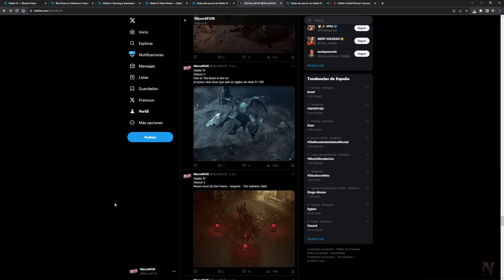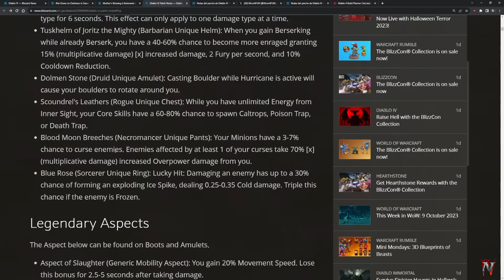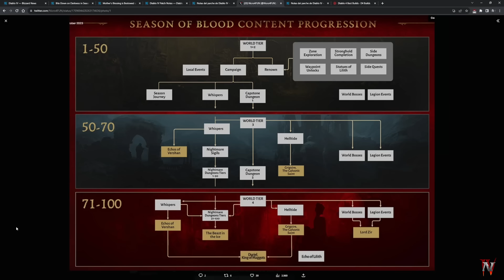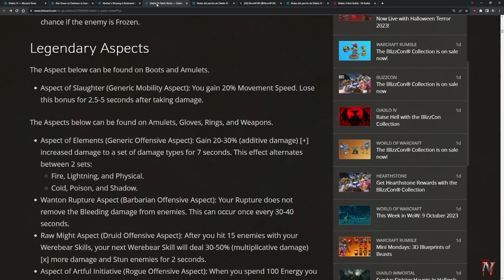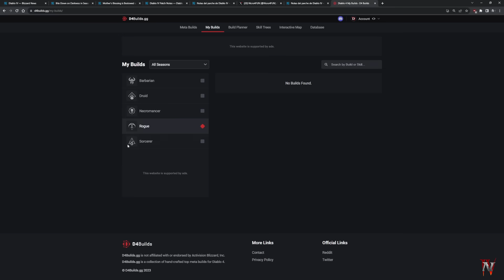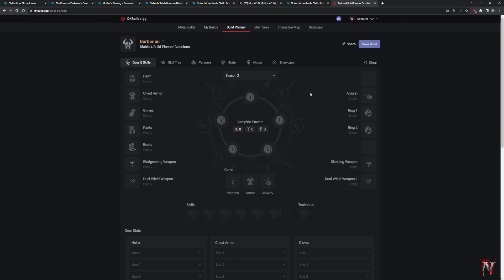Diablo IV - Tier List según mi criterio para esta Season 2